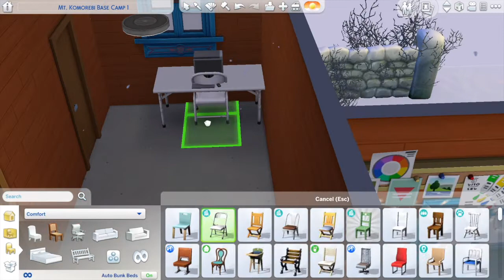Sims 4 Mountain Climbing Locations | Sims 4 Hidden Lots Build | Sims 4 Snowy Escape Speed Build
I made this base camp on the first hidden lot going up Mt. Komorebi for Sims on mountain climbing excursions to rest and restock. It is inspired by the Nepalese tea houses along the Mt. Everest trekking route. It has a communal camp kitchen, showers and laundry facilities, a computer and vending machines for restocking supplies, and 2 or 3 double overnight rooms. It is part of my series to rebuild the lots at the base of Mt. Komorebi for the ski vacation featured in episode #8 of my 100 Baby Challenge.

EA ID: kenzisims4
Gallery Title: Mt. Komorebi Base Camp #1

All my lots feature:
- No CC
- Fully furnished
- Fully functional

Hey guys, my name is Kenz. I have been playing Sims since the time of Gateway computers.

On my channel, you'll find Sims 4 speed builds, challenges, and let's plays posted every Monday, Wednesday, and Friday :)